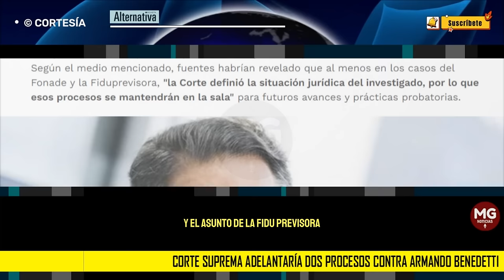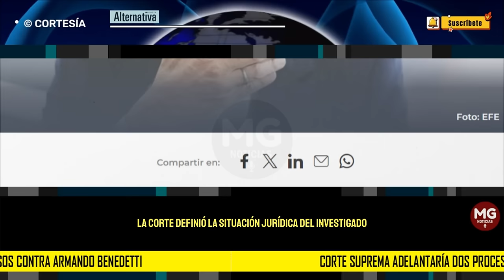URGENTE 🔵 CORTE SUPREMA ADELANTARÍA DOS PROCESOS CONTRA ARMANDO BENEDETTI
La Corte Suprema de Justicia de Colombia adelantaría dos de los casos que involucran a Armando Benedetti, actual embajador del país ante la FAO. Según información de RCN Radio, la Sala Especial de Instrucción se prepara para tomar decisiones cruciales sobre los procesos relacionados con el escándalo del Fondo Financiero de Proyectos de Desarrollo (Fonade) y el asunto de la Fiduprevisora, en los cuales Benedetti estaría implicado.
REVISTA ALTERNATIVA